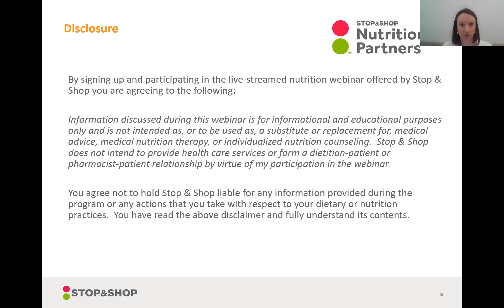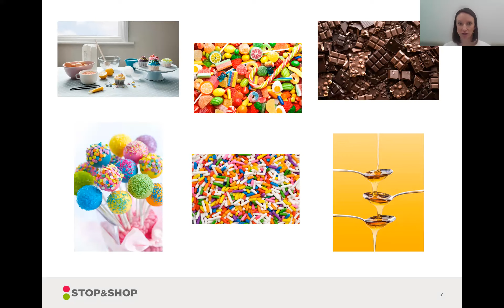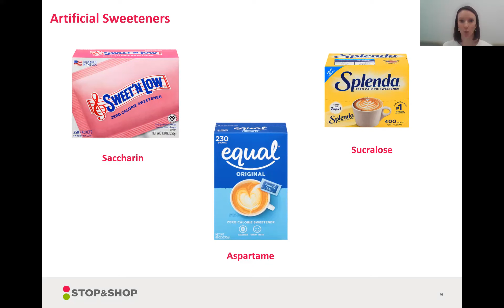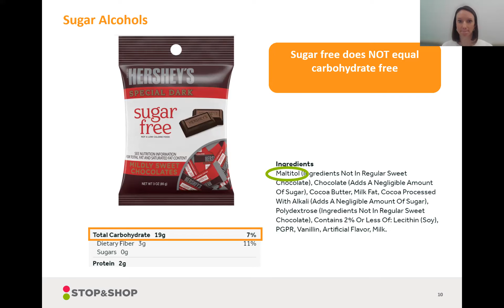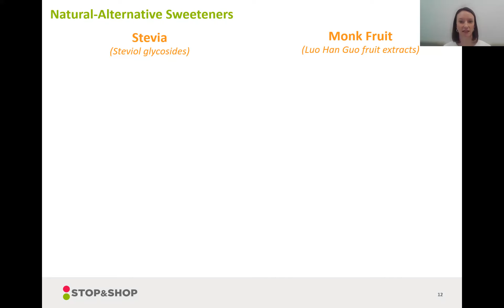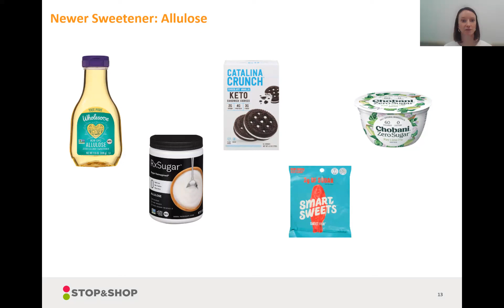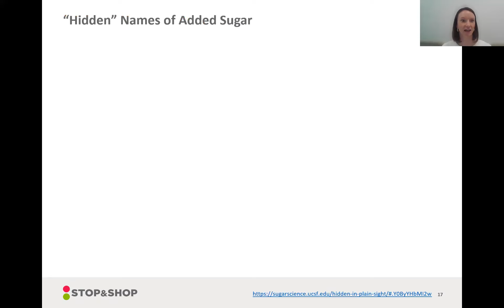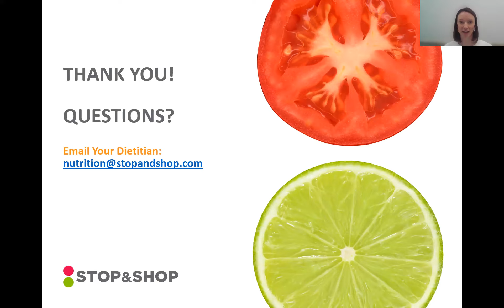Setting the Trend Straight: All About Alternative Sweeteners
With a variety of sugar alternatives on the market, you may be wondering if you should make the swap from sugar. We’ll review some of the most popular options, such as stevia, monk fruit, and sucralose, and discuss their safety and nutrition considerations.